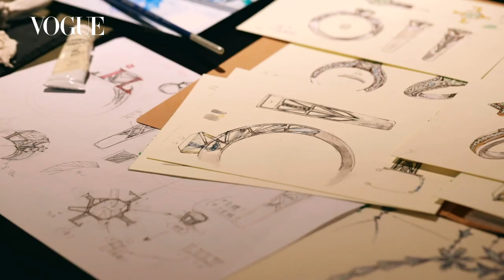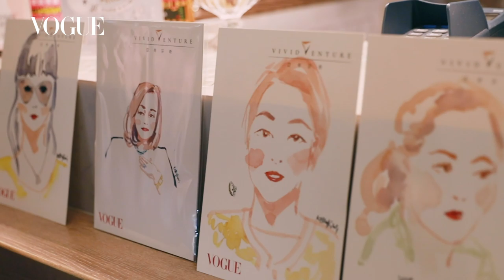Royal Club ╳ VIVIDVENTURE亞帝芬奇照亮愛意滿盈的歲末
11月逐漸進入尾聲，大街上迎接感恩季節的燈火已經點亮行道樹的枝椏。本月份VOGUE與Vividventure亞帝芬奇舉辦別開生面的珠寶鑑賞體驗會，在鑽飾相互輝映的光芒中，Royal Club頂級會員的眼神也燃起熱情的火花。會後VOGUE也特別準備了驚喜，提前讓頂級會員感受歡慶佳節的喜悅。

【追蹤 VOGUE TAIWAN】
★LINE：VogueTaiwan